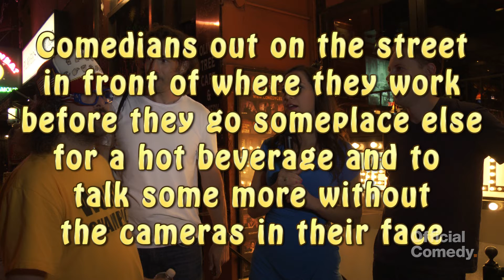Rachel Feinstein Talks First Jobs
Watch Rachel join comedians Judah Friedlander (30 Rock) Gary Gulman (Last Comic Standing) Ryan Hamilton (Last Comic Standing) and more outside New York's famous club, The Comedy Cellar.  Rachel discovers past jobs they have held before becoming comedians.

Rachel Feinstein grew up outside Washington DC in the ruthless streets of Bethesda, Maryland. She moved to New York city at age 17 to start her career as an actress and slowly developed her character driven stand up act which her mom refers to as her "Talent Show." Rachel's Comedy Central Presents stand up special is now airing. She was also a finalist on Season 7's "Last Comic Standing" and was featured on Russell Simmons, "Live at the El Ray", TBS's "Just for Laughs" series and "Comics Unleashed." Rachel has written for "The Onion" and has voiced various characters on Adult Swim's "Venture Brothers", the animated Comedy Central web series, "Samurai Love God" and Spike TV's "Battle Pope."